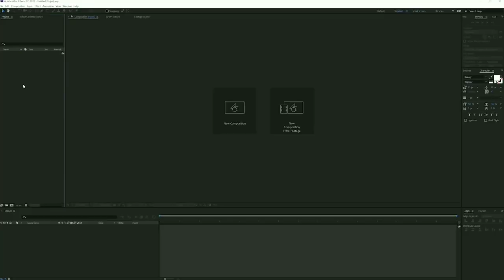love you janu, image, ringtone,status, janu photo, wallpaper hd,gif,HD,pictures,pic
romantic cute dialogue status

Sanu Ek Pal Ek chain Rahat Fateh Ali Khan WhatsApp status, Sanu Ek Pal Ek chain WhatsApp status, Valentine week special WhatsApp status, Sanu Ek Pal Ek chain new whatsapp status, sad WhatsApp status